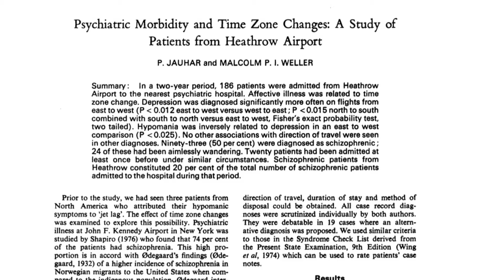How changes in time are a stressor in bipolar disorder | Charles Raison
NPAS2, a gene polymorphism involved in circadian rhythm regulation, is also associated with the risk of bipolar disorder. People with bipolar disorder are sensitive to fluctuations in circadian patterns, including sleep deprivation and time zone changes. Chronotherapy, which involves maintaining regular sleep/wake cycles, has been used as a treatment for bipolar disorder. In this clip, Dr. Charles Raison describes how changes in time zones or sleep/wake patterns can be a stressor for people with bipolar disorder.

Original episode published on Mar 19, 2018